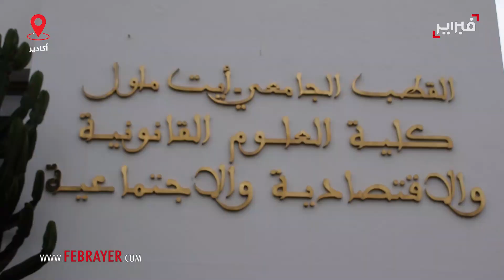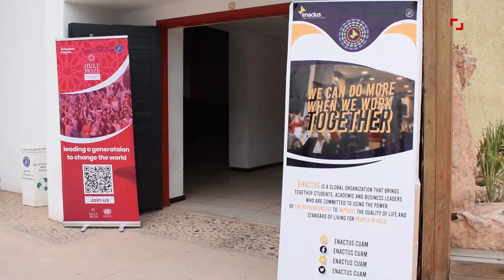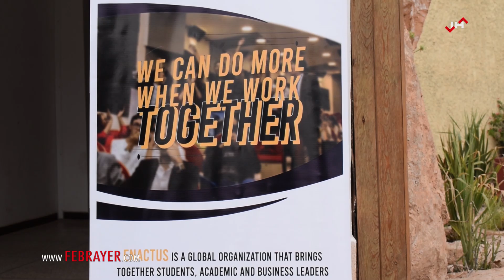آيت ملول: الطلبة الجدد يكتشفون أجواء جديدة في الحياة الجامعية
شهدت كلية العلوم القانونية والاقتصادية والاجتماعية بآيت ملول استقبال دفعة جديدة من الطلبة مع بداية العام الدراسي الجديد. وفي هذا السياق، تحدث عدد من الطلبة الجدد والقدامى لموقع فبراير.كوم عن تجربتهم وانطباعاتهم حول الحياة الجامعية.

وأعرب أحد الطلبة الجدد في تصريحه لموقع "فبراير.كوم"، عن إعجابه بالأجواء الجامعية قائلاً: "عجبوني الأجواء بزاف، كيبان لي أجواء جديدة غادي نجربوها بمقارنة مع الأجواء اللي خلينا في الإعدادي والثانوي". وأضاف أنه يتطلع لاكتشاف تجارب جديدة في حياته الجامعية.

وفيما يخص السكن والمواصلات، أشار طالب إلى أنه لا يواجه مشكلة في السكن كونه يقطن على بعد 5 كيلومترات فقط من الكلية. إلا أنه نوه إلى وجود بعض الصعوبات في وسائل النقل، خاصة في أوقات الذروة، مطالباً الجهات المعنية بتوفير المزيد من الحافلات لتخفيف الازدحام.

من جهة أخرى، تحدث طلاب قدامى عن دورهم  في استقبال الطلبة الجدد،  موضحين أن دورهم يقتصر على التعريف بالوحدات الجدد والمسارات وإعطاء الطلبة مجموعة من المعلومات لفك اللبس عنهم".

وأشار المتحثون باسم الطلبة القدامى،  إلى التغييرات الجديدة في النظام التعليمي، بما في ذلك إضافة وحدات جديدة مثل المهارات الحياتية واللغات. كما تحدث عن أهمية الأندية الطلابية في تنمية مهارات الطلبة.

وختم أحد الطلبة القدامى  حديثه بالإشارة إلى الإقبال الكبير على تخصصات المركز، حيث تجاوز عدد المتقدمين 1700 طالب لتخصص المحاسبة والمراقبة والتدقيق، و800 طالب لتخصص التسويق الرقمي واللوجستيك، وأكثر من 1100 طالب لتخصص قانون الرياضة.